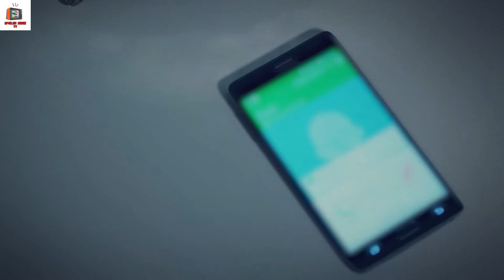ENDLESS LOVE ANTICIPAZIONI - NIHAN SCOPRE CHE SUO MARITO HA UNA RELAZIONE CON ZEYNEP!